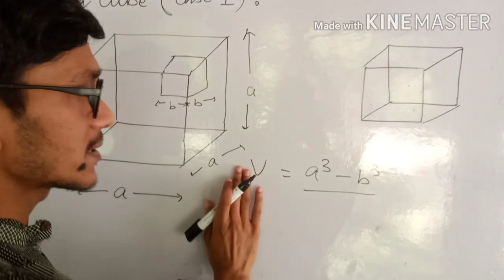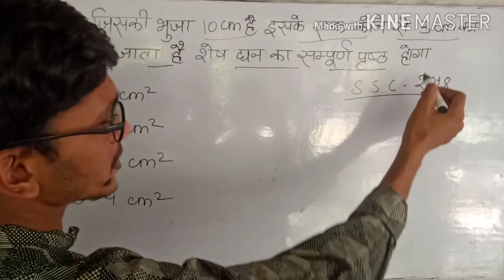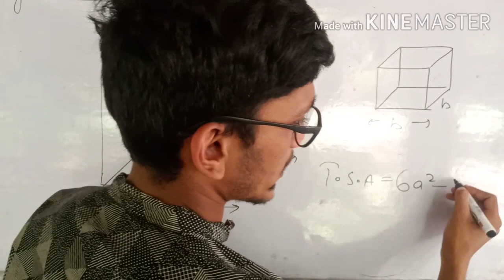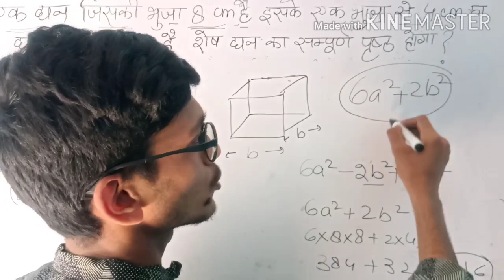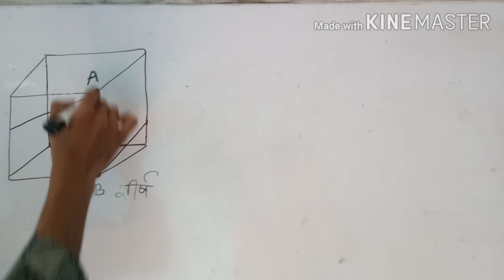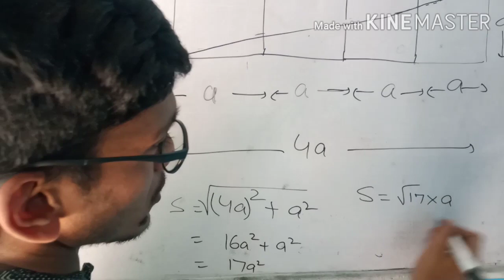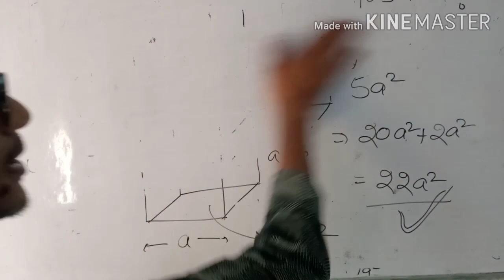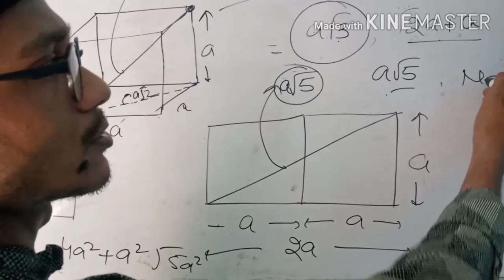MENSURATION || # घन घनाभ || CUTTING OF CUBE || Zero to hero level ||VICKY PART-4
Cylinder  with basic concepts
Must visit our youtube channel STUDY GYANConcept of maths By CONCEPT OF CYLINDER STEP BY STEP BY VICKY VERMA
COVERD SURFACE AREA OF CYLINDER
CUTTING OF CYLINDER
STRING RELETED CONCEPT
CONCEPT OF STANDER FORM

Must visit our youtube channel STUDY GYANConcept of Cylinder Step By StepConcept of maths